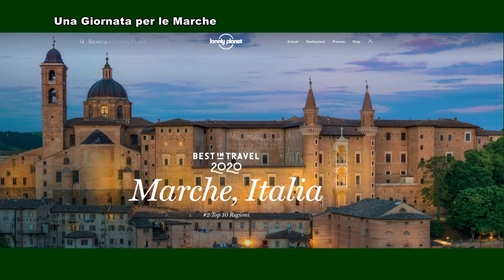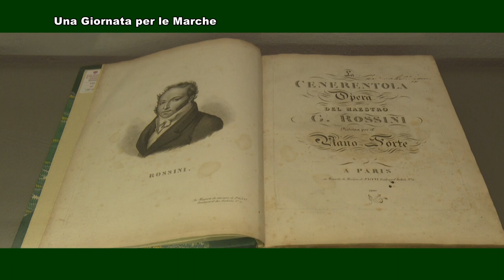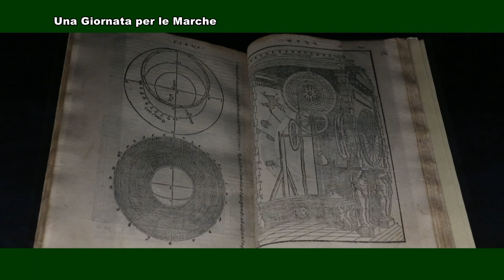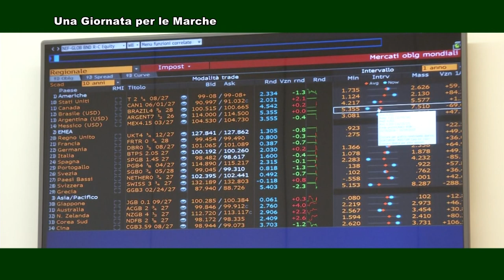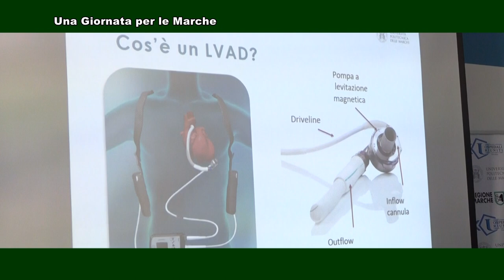Un anno di Marche - Giornata delle Marche 2019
iIl 10 dicembre 2019, al Teatro Rossini di Pesaro, si è celebrata la Giornata delle Marche. Per riflettere e sottolineare la storia, la cultura e le tradizioni della comunità marchigiana.